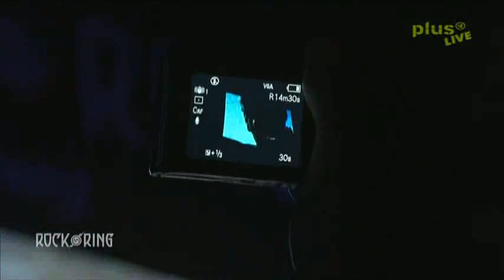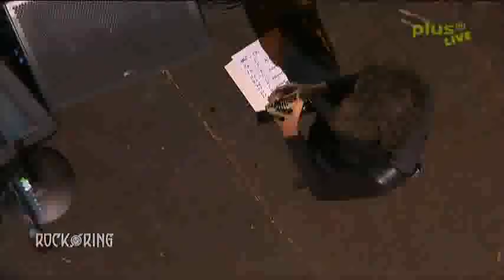Metallica - Rock am Ring 2012 (Full Concert) - (SATRiP)